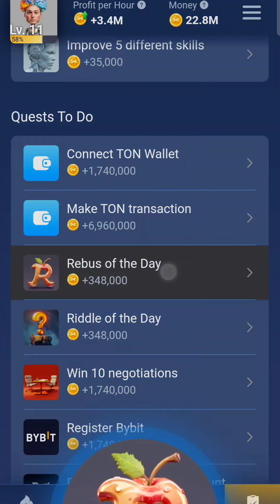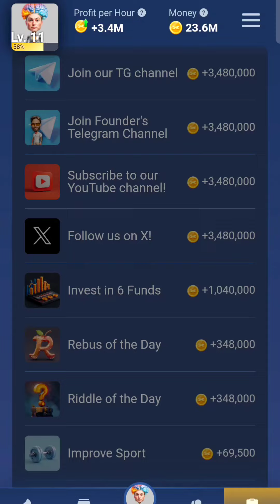17 August Riddle of the day Code & Rebus Of The Day Code | today musk empire two video Code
17 August Riddle of the day Code & Rebus Of The Day Code | today musk empire two video Code

thanks 👍